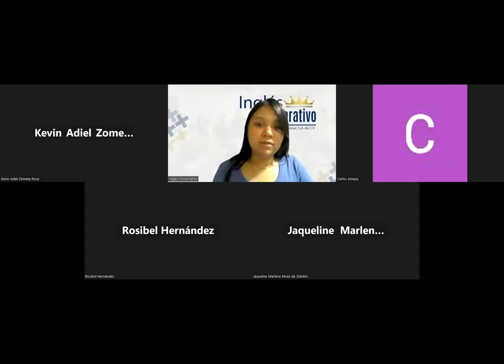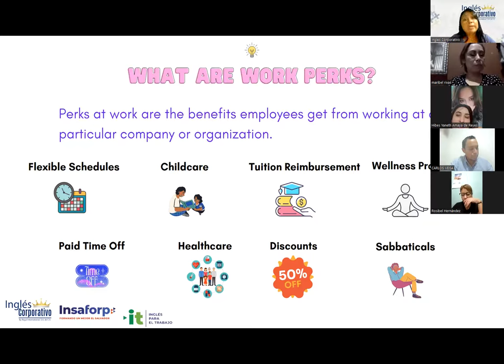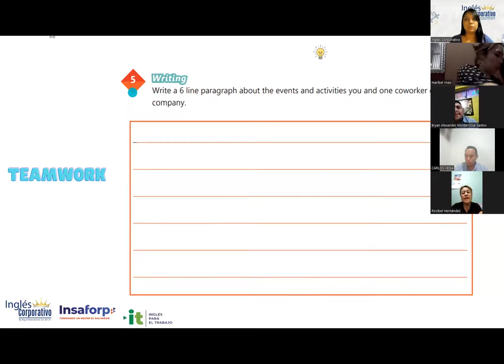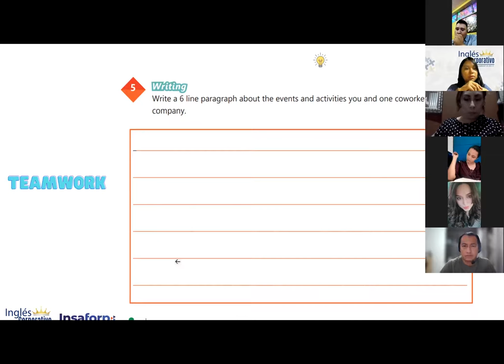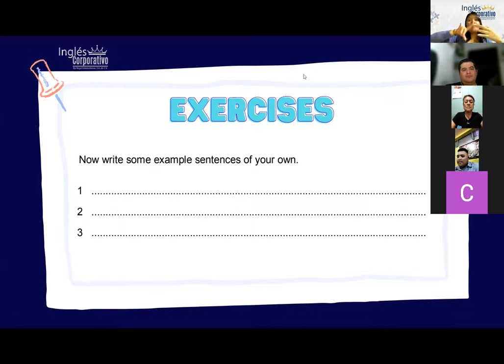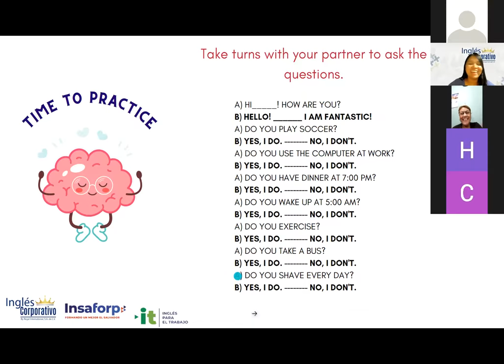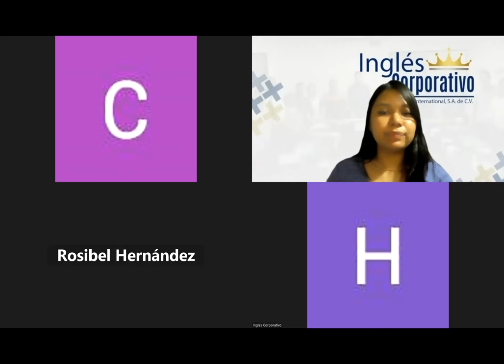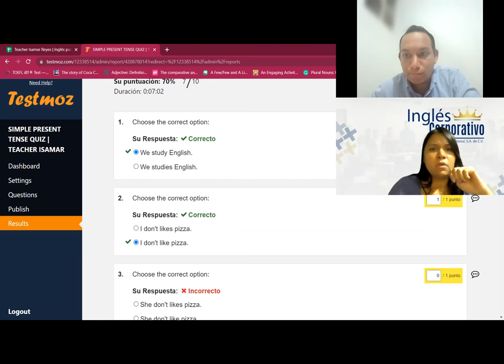Inglés Corporativo-24/11/2022-Principiante2-Simple present negative statements.